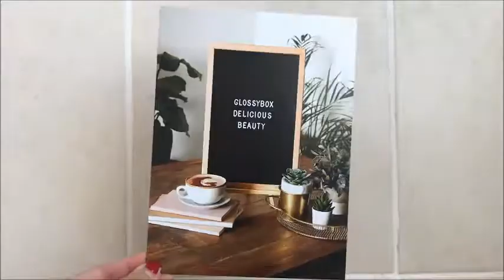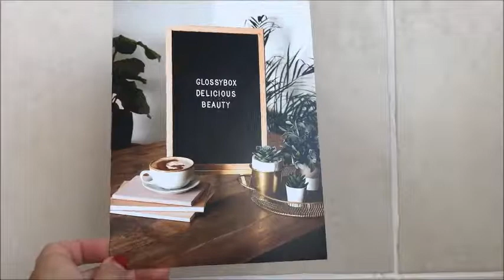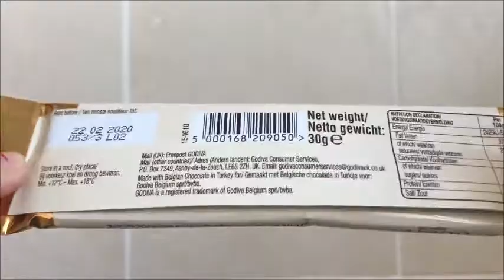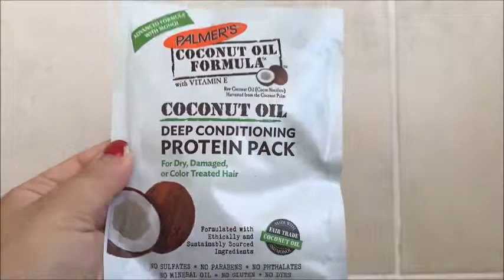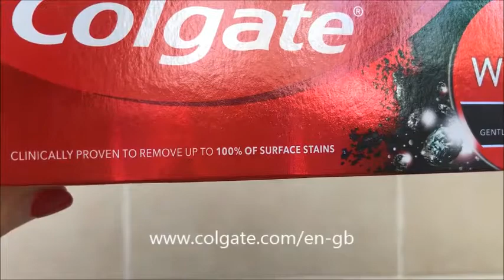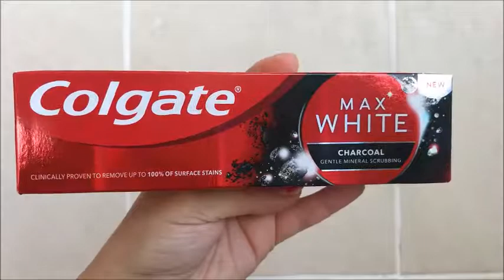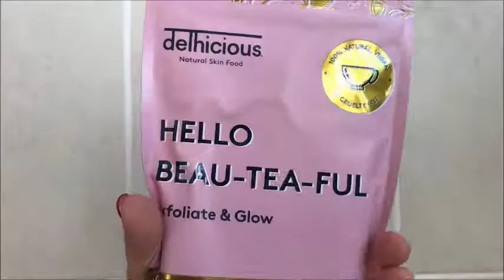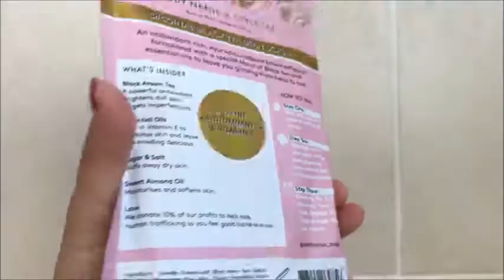осенняя коробочка Glossybox (сентябрь 2019)